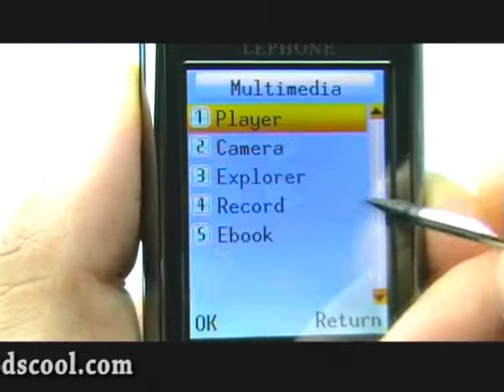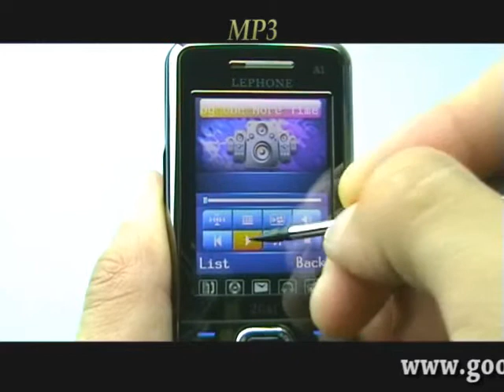RPHO231-QUAD-From Rihey Co.,Ltd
Quad band-Triple cards triple standby-NES game-FM-2.0Megapixels-2.2 inch touch screen-E-book-Voice Record-Mobile Phone